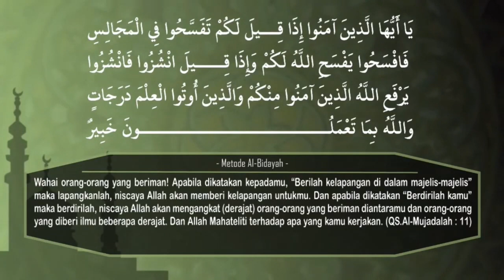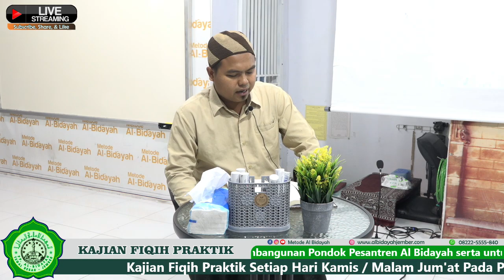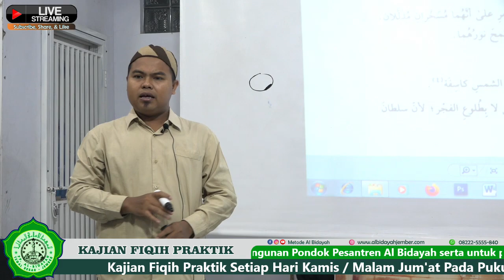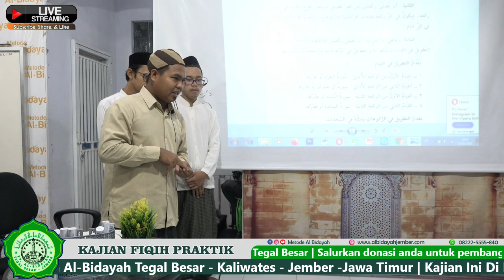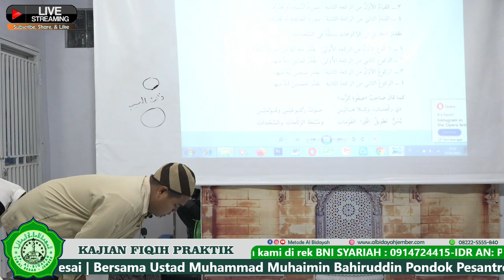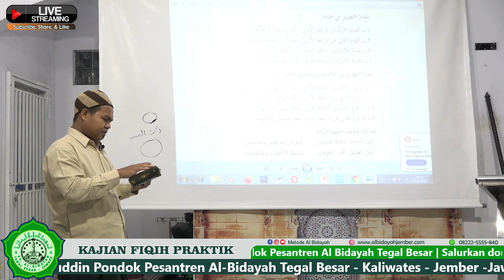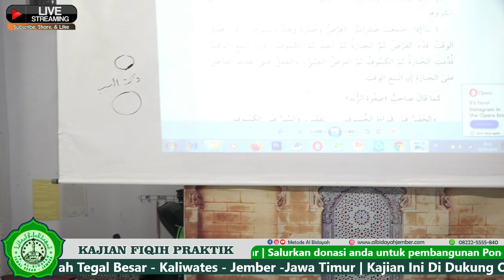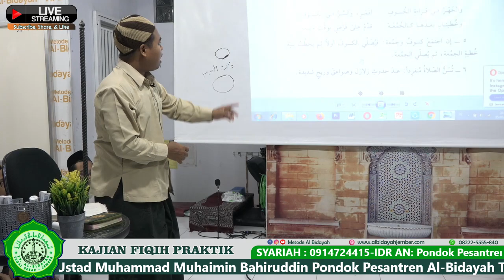KAJIAN FIQH PRAKTIK - SHOLAT GERHANA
Fiqih merupakan salah satu elemen keagamaan yang menjadi kewajiban setiap muslim untuk dipelajari,  guna memastikan bahwa amaliyyah yang dilakukan sesuai dengan garis dan aturan-aturan syari’at yang telah ditetapkan, mulai dari bersuci, ibadah, muamalah dan bahkan jinayah serta ruang lingkup amaliyyah-amaliyyah lainnya.

Hal ini menuntut setiap muslim untuk menelaah dan mengkaji kitab-kitab serta buku-buku teoritis tentang fiqih, sehingga mereka dapat menjalankan amaliyyah secara baik dan benar menurut ajaran yang telah disyariatkan.

Namun yang menjadi permasalahan, terkadang  buku-buku maupun penjelasan yang bersifat teoritis belum cukup untuk mengantarkan terhadap pemahaman yang konkrit, oleh karenanya dalam lingkup yang lebih luas, fiqih tidak hanya sekedar teori akan tetapi juga membutuhkan praktik.

Kajian fiqih praktik al-Bidayah mencoba untuk memberikan sumbangsih dalam rangka mengurai permasalahan ini dengan menyajikan pembahasan fiqih yang bersifat teoritis dan juga praktis, semoga kajian ini menjadi amal yang diterima  oleh Allah Subhanahu Wata’ala dan menjadi manfaat bagi kalangan umat islam pada umumnya. Amiin.